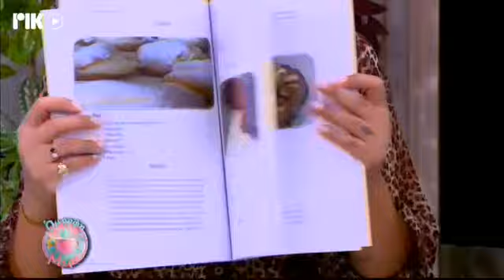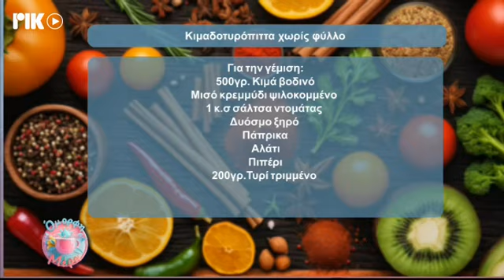Κιμαδοτυροπιττα Στην πρωινή Εκπομπή του Ρικ1 Ομορφη μερα κάθε μερα με την Ελπίδα Ιακωβιδου